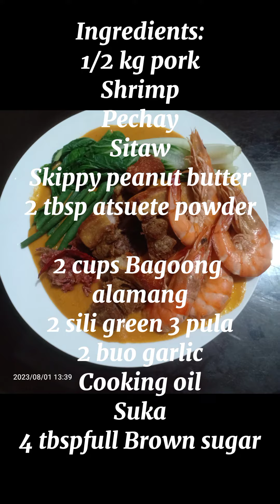Kare kare combi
Combi action of pork lechon kawali kasim part and shrimp.